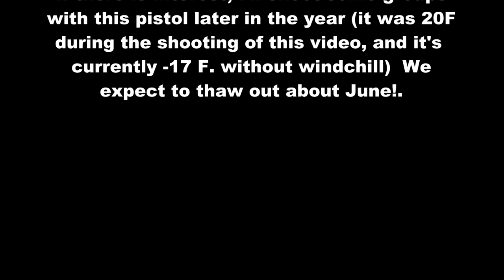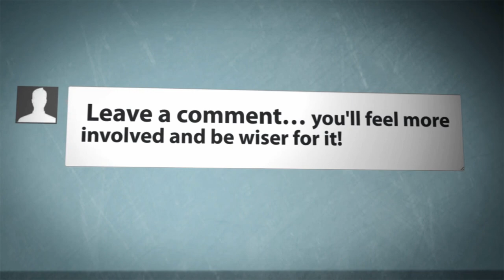The Remington XP-100 in .221 Fireball (HIGH-SPEED) Video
The Remington XP-100 (from eXperimental Pistol number 100) is a bolt-action pistol produced by Remington Arms from 1963 to 1998. The XP-100 was one of the first handguns designed for long-range shooting and introduced the .221 Remington Fireball (often called .221 Fireball) and 6mm-223 6×45mm.

The XP-100 was based on Remington's short action bolt action carbine, the Remington Model 40X, which influenced the later Remington Model 600 rifle. The XP-100 was initially introduced with a 10¾" barrel set into a nylon stock with an unusual center-mounted grip.

The .221 Remington Fireball version of the XP-100 was produced between (1963–1985).

Effective firing range approx 200- 325 Yards (200–300 m)
Maximum firing range approx 325 yards (300 m)
*depends on Loading, Bullet, Altitude Temp.
221 Fireball Typical Velocity 2,700 fps (825 mps)

If you have any questions please type them below.

SLOW-MOTION
HIGH-SPEED